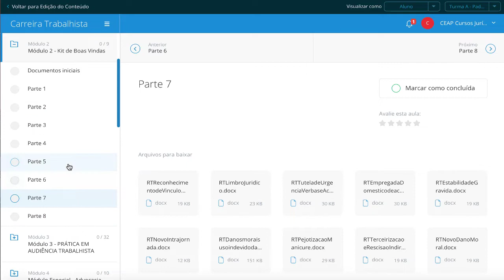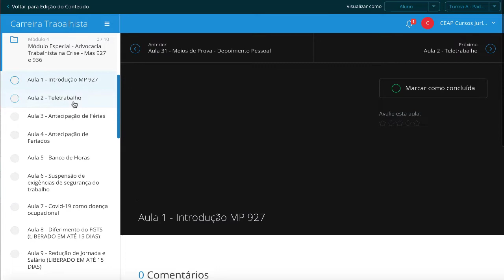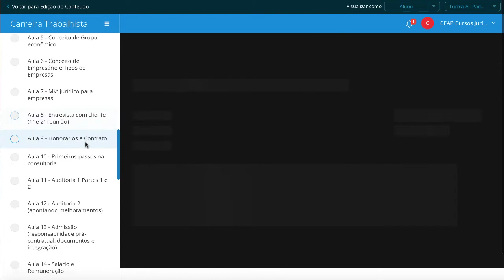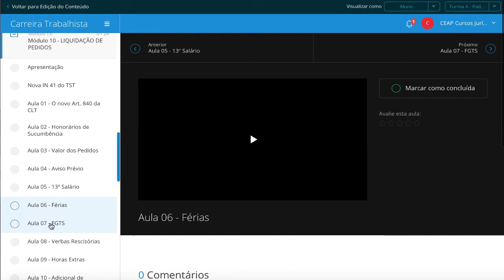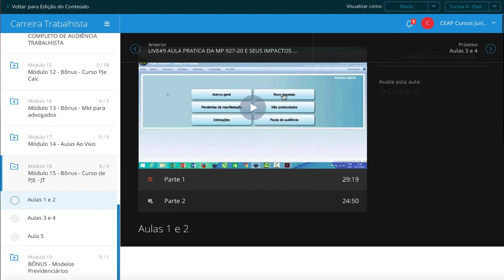por dentro do carreira